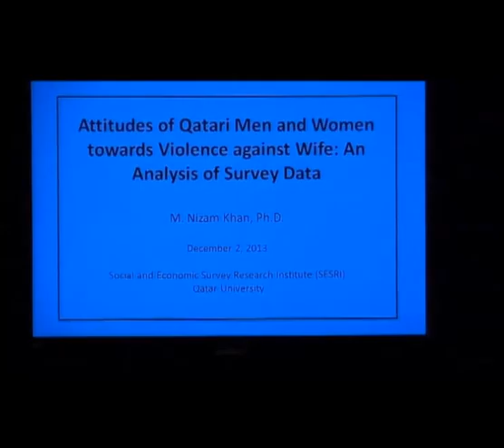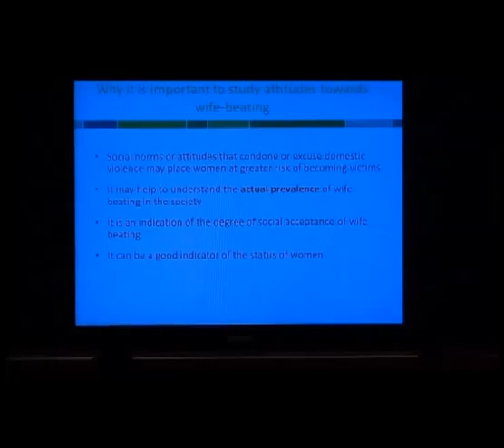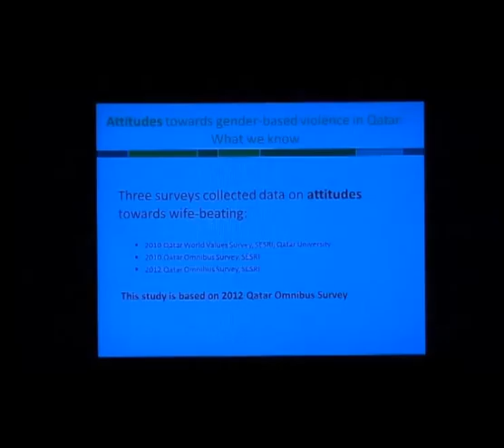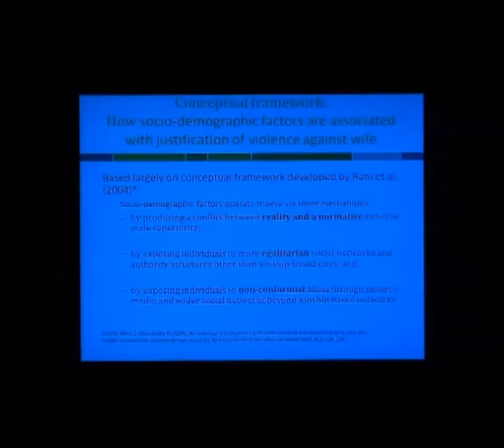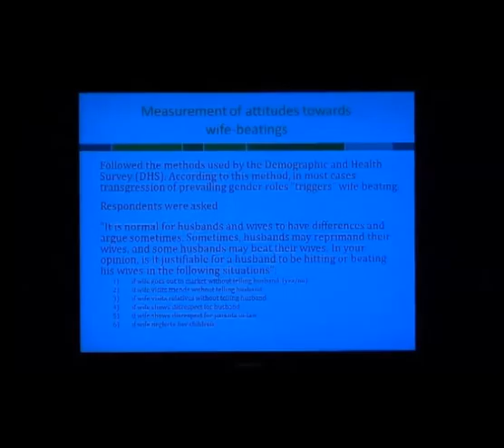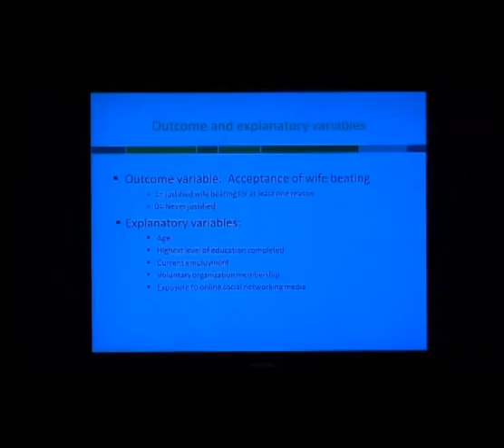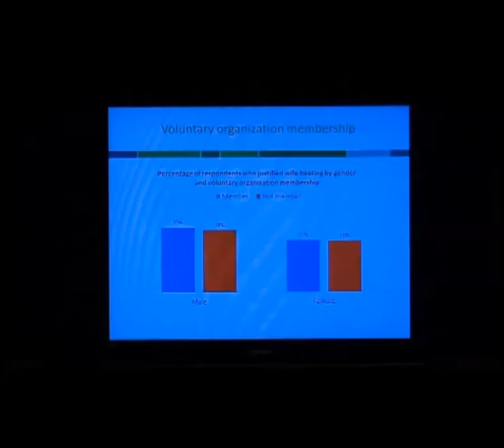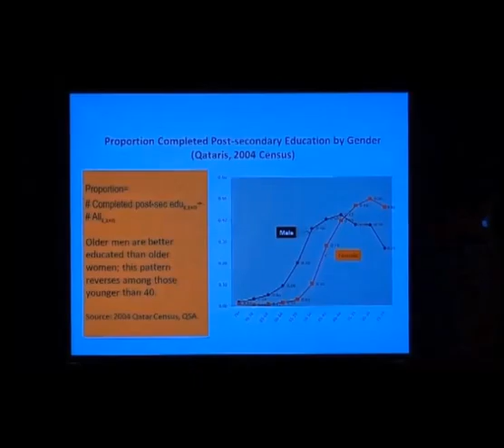Dr M. Nizam Khan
Impact of Changing Population Dynamics on the Arab Family
2-3 December 2013

Attitudes of Qatari men and women towards violence against wife: An analysis of survey data